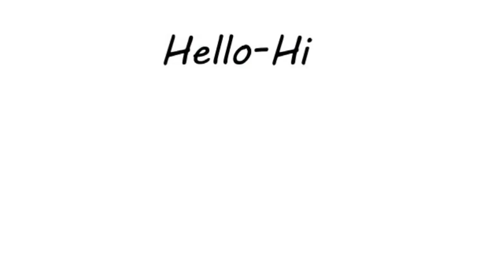ଏହିସବୁ କାରଣ ପାଇଁ ଶ୍ରୀକୃଷ୍ଣ ରାଧାଙ୍କୁ ବିବାହ କରିନଥିଲେ || bishnupriya